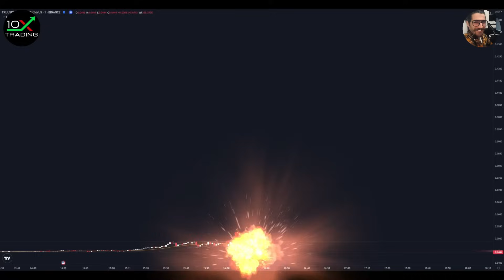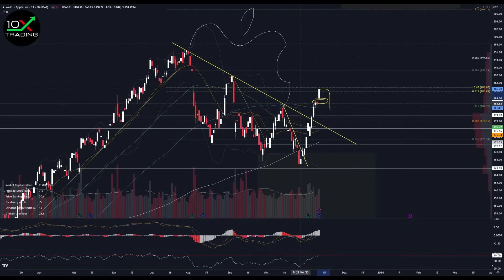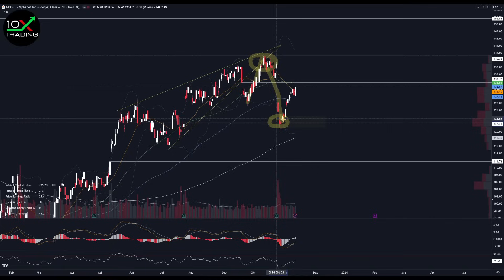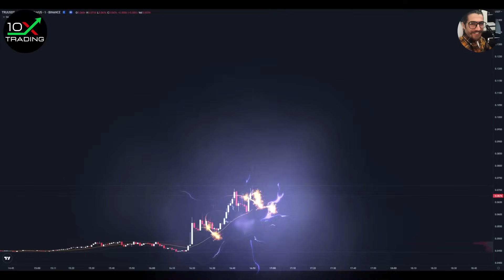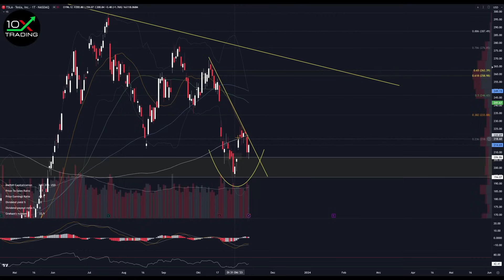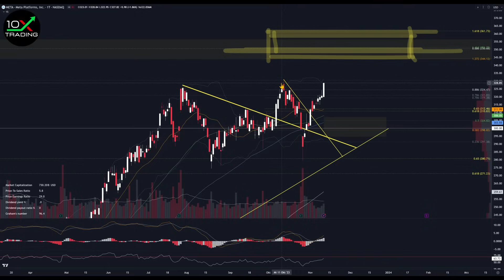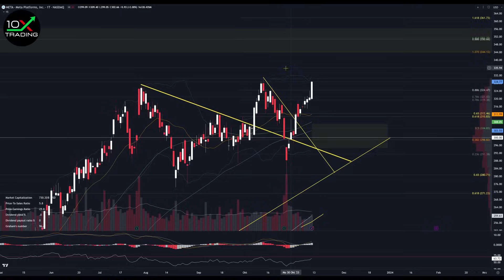AKTIEN - "BIG TECH MONSTER RALLY"🚀- Nvidia - Tesla - Amazon - Alphabet - Microsoft - Apple - Meta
👉🏻📖Trading/Mindset Bestseller
"Trading in the Zone" von Mark Douglas (deutsche Version!):

👉🏻🎙️Mein Mikrofon:

0x38C53700A0a4c5a90667de1Dd16EE1BEf3Be24Ad